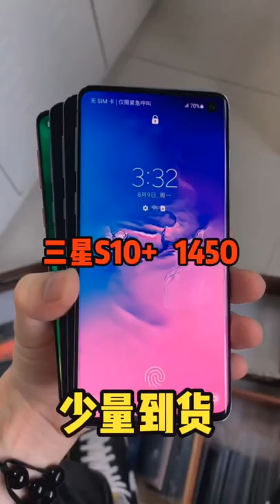Mobil Repair Restoration 90